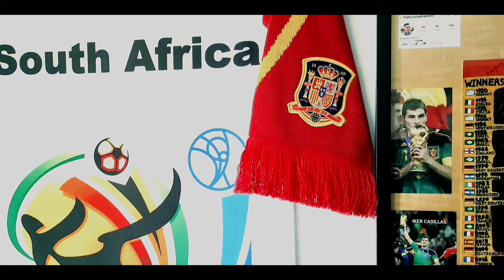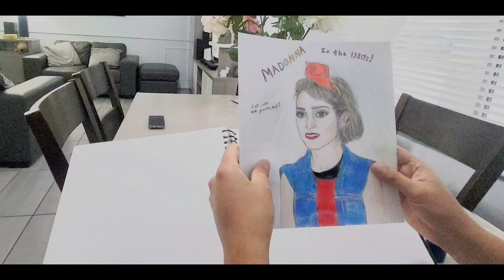She Ruled The 80's. Official film ( Remastered in 2k, HDR & Dolby Atmos)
After becoming a fan of a 21-century comedy show, based on the 80s, Frankie decides to draw one of that decade's biggest popstar.